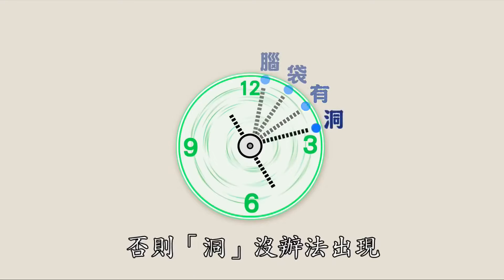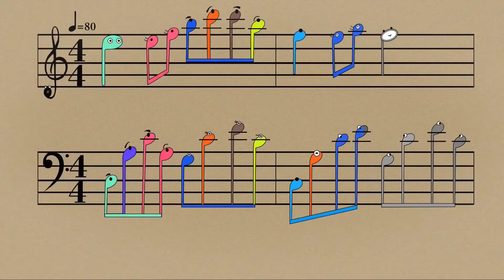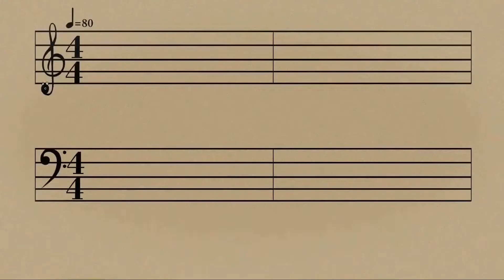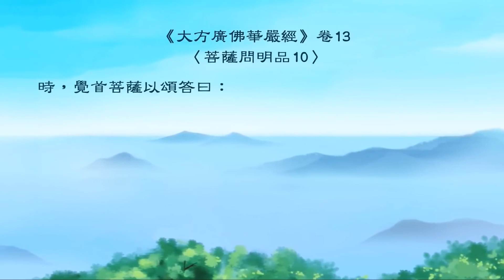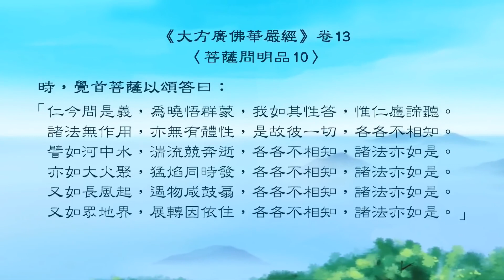生活禪系列動畫二後念碰不到前念